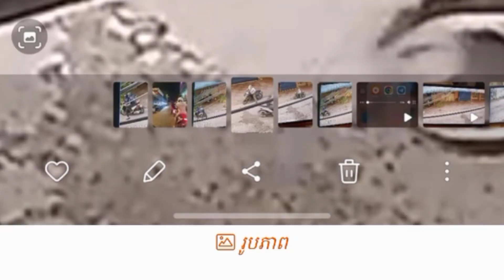Update News, ជនរងគ្រោះលើកដៃសំពះហើយមិនព្រមស្តាប់ breaking news, khmer new daily